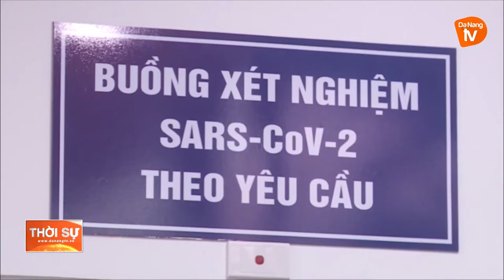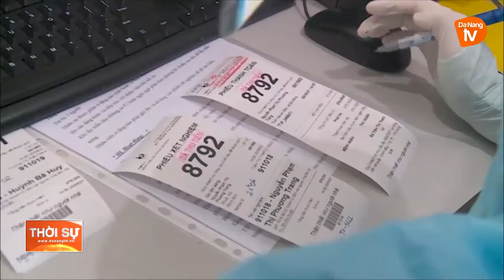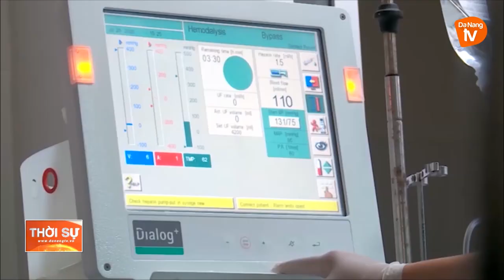ĐÀ NẴNG: NHIỀU BỆNH VIỆN MIỄN PHÍ HOẶC GIẢM GIÁ CHI PHÍ XÉT NGHIỆM COVID-19